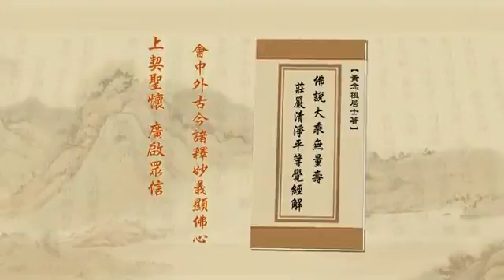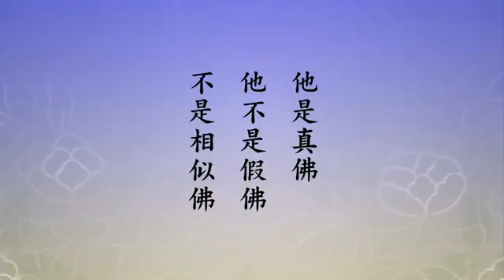淨空老法師:開示悟入佛之知見（第二集） {真諦俗諦*無字稿快覩版}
—開示-（節錄自淨土大經解演義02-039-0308集）..
~日期：2011/2/28，（共三集）地點講於:澳洲淨宗學院

"開示悟入佛之知見（第二集）"